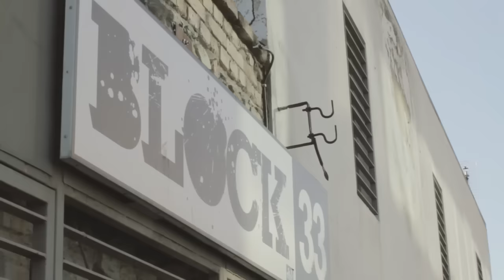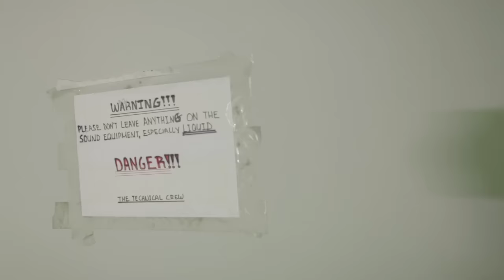Folk n' Roll - Meet Folk n' Roll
Film : Panagiotis Manousis
Editing : Vasilis Zoudiaris

*video filmed during North Greece tour feb.2015

locations : Ioannina - Kozani - Kavala - Thessaloniki - Komotini - Alexandroupoli